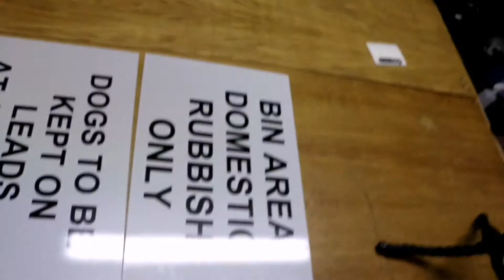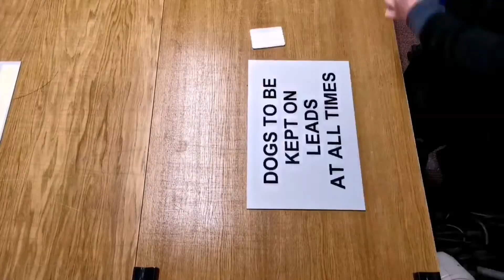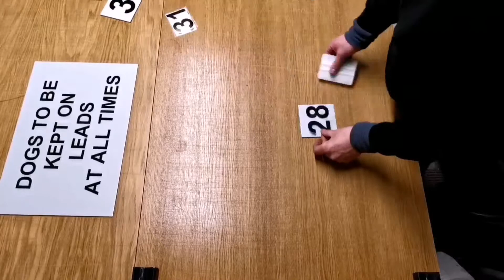Building signs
On today's vlog I get down to making some signs.